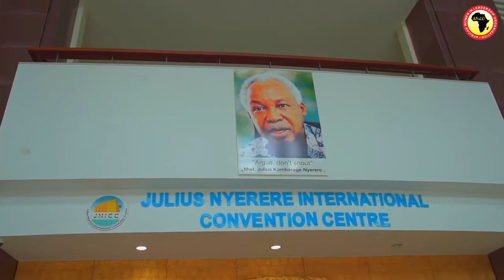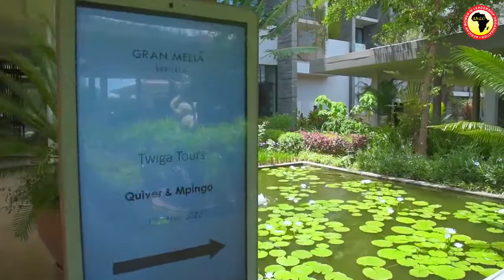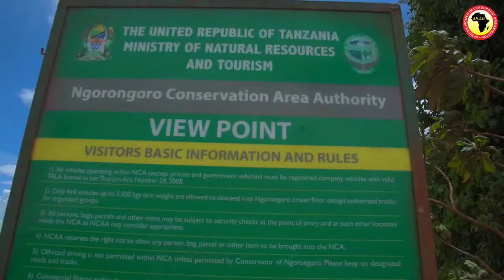6 days in Tanzania 🇹🇿 with Dr. Elisha Attai, Founder of African Women in Leadership Organisation.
6 days in Tanzania 🇹🇿 with Dr. Elisha Attai
The founder of the African Women in Leadership Organisation (AWLO).

Tanzania is a country of immense beauty which unequivocally needs to be experienced in this lifetime. Enjoy the breathtaking savannahs, towering mountains, bustling cities and sun-soaked islands.

Thank you Dr Elisha Attai for the wonderful experience

This video was documented by The Tour Zone Media and xcrosshood films.